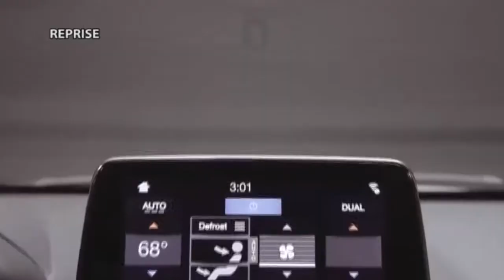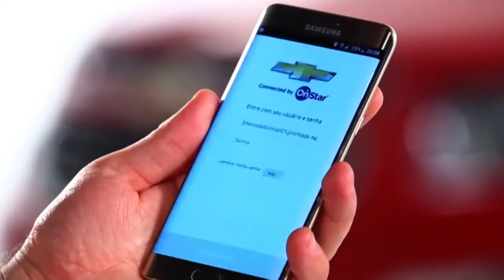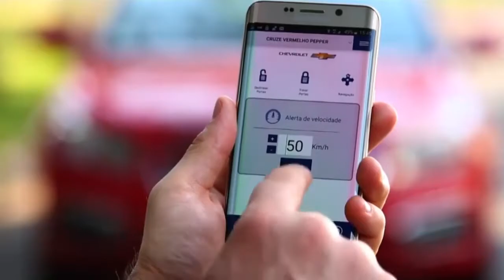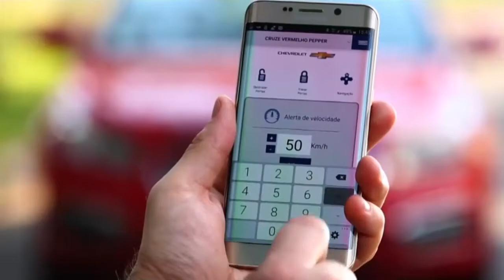Programa Bahia Motor 10/01/2017